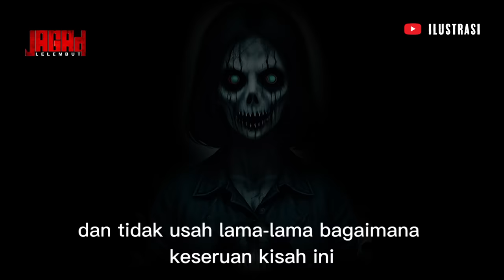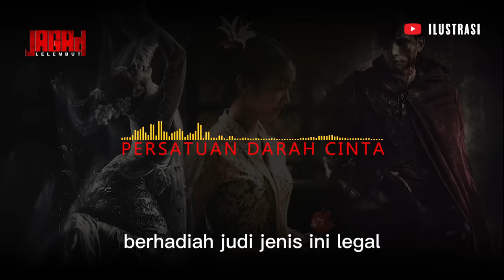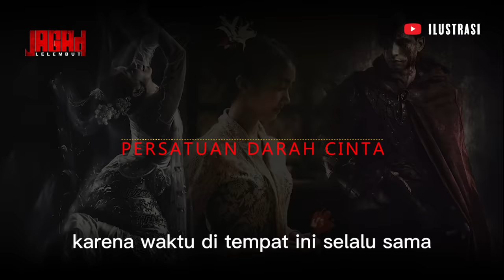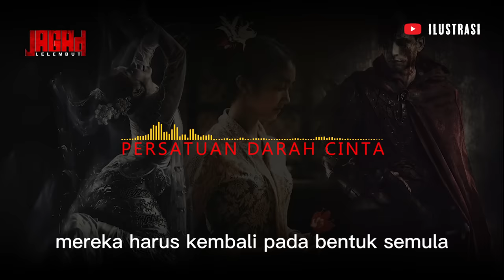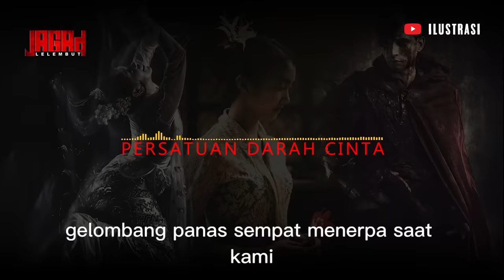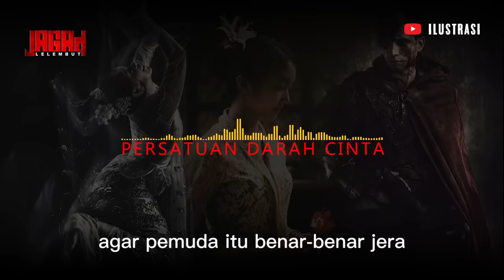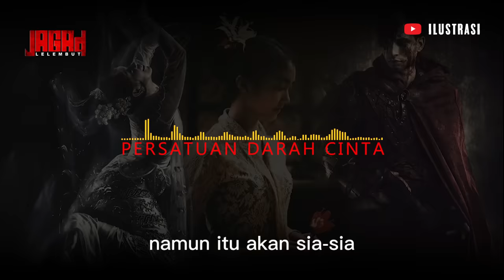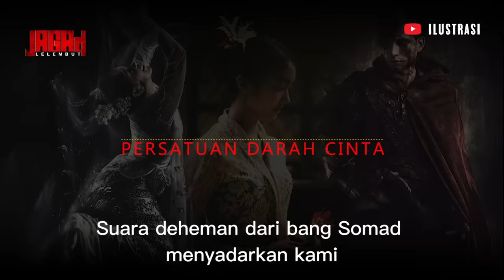Ini Yang Di Inginkan Pria !!! Menikah Dengan Jin Putri Raja Yang Cantik Dan Kayaraya - Kisah Mistis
Penulis     : Wady F Caraka
Judul Asli : Nyanyian Rindu Yg Tersisa

selamat datang di chanel JAGAD LELEMBUT
di channel ini saya akan menceritakan kisah horor dalam kemasan cerita bersambung.
tentunya cerita yang saya bacakan atas ijin dari penulis terlebih dahulu.

kisah misteri gunung,
kisah misteri gunung merapi,
kisah misteri arwah pengantin